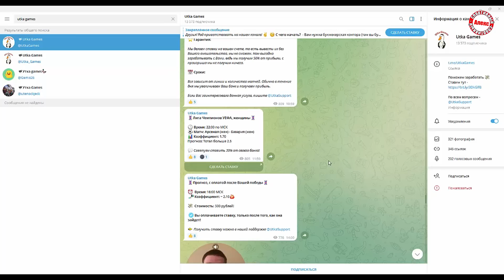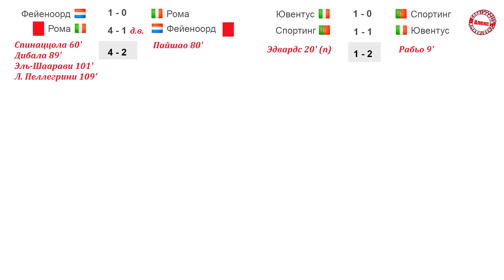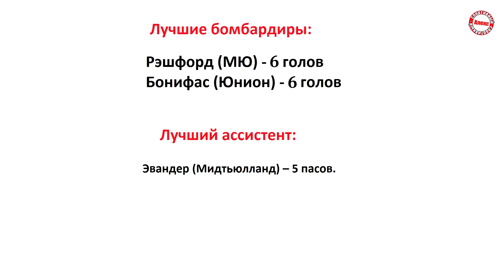Прощай МЮ. Лига Европы. Кто в 1/2? Результаты, Расписание.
Сейчас вы узнаете, кто пробился в полуфинал Лиги Европы и кто с кем сыграет.  БЕСПЛАТНЫЕ ПРОГНОЗЫ

Карта ПочтаБанк (Мир): 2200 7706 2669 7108